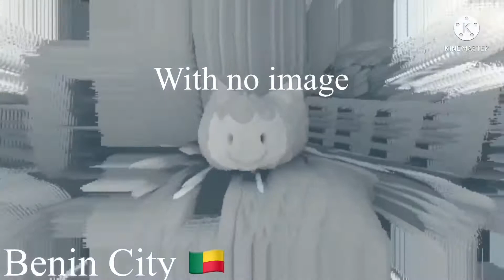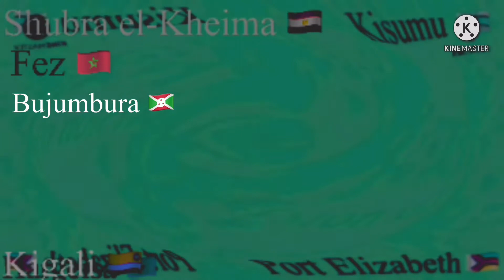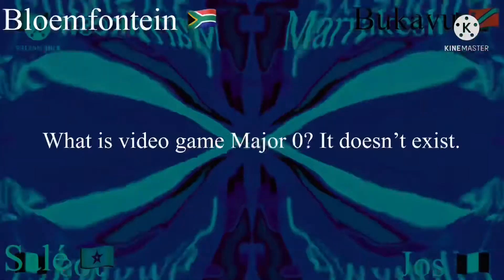(I NEED BREAK/v763) Daiichi Render Pack Collection Extended ^59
J renders world tv I need a break let me rest